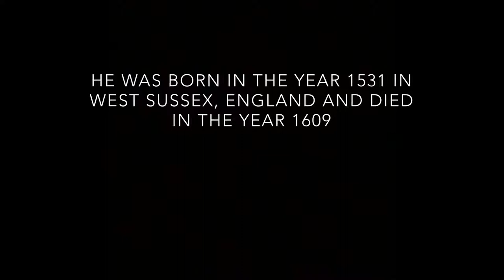Facts About William Bullokar